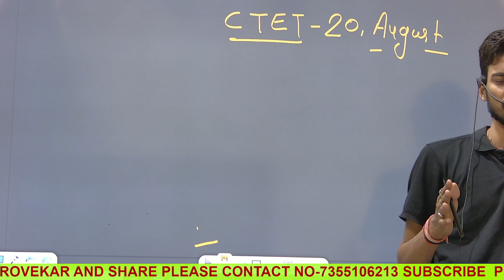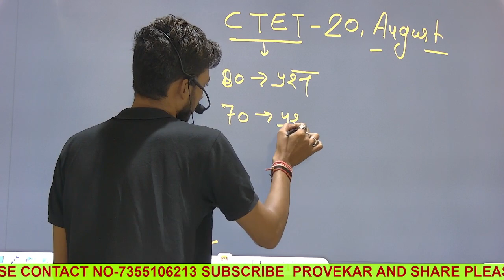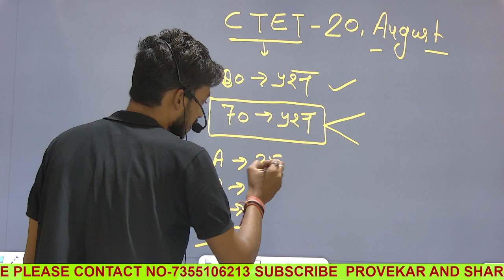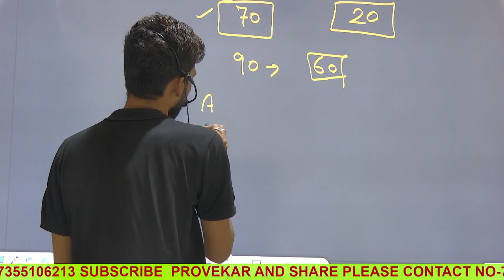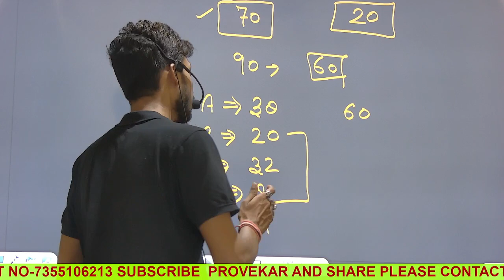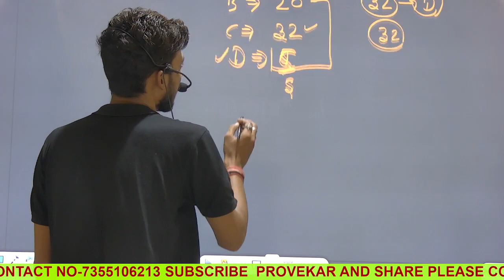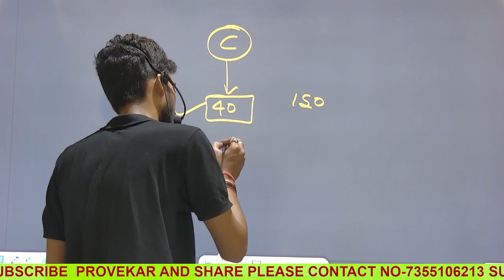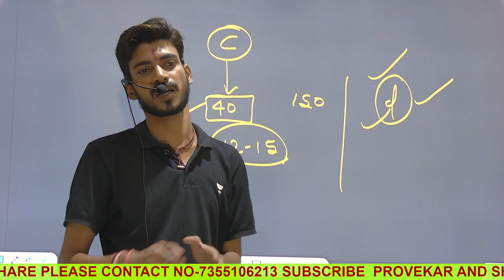ctet 20 August 2023 ctettukkatrick ctettukkakaiselgaye ctetbinapdepasskre ctet अब बिना पढ़े पास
provekar
CTET 20 AUGUST 2023 MATHS गणित के लिए बस ये करलो, इससे बाहर नहीं आएगा
Welcome to Teachers provekar India's Leading Teaching Exams Preparation Channel. Prepare for CTET, HTET, Bihar TET, UPTET, DSSSB, KVS, SUPERTET, REET, MPTET, RPSC and Other State Teaching  Exam
CTET Application
ctet strategy
up tet
kvs
ctet result
ctet news
ctet exam
ctet sst practice set, ctet sst previous year questions, ctet sst last year questions,

Perfection ias test series,
69th bpsc perfection ias test series,
science sectional test,
69th bpsc science practice set,
bpsc science practice set,
ट्रेन संबंधी प्रश्न || Train Related Questions || चुटकियों में हल करें || RAILWAY, NTPC, RPF
CTET TAG WORDS | पास करने का मेरा तरीका 😱 | 7 मंत्र | ये विकल्प चुनें | ctet pass karne ki trick |
Ctet Tag Word by Sachin choudhary live 8pm
HINDI Class 1 by Sachin choudhary live 8pm
CTET 2023 Topic 11 by Sachin choudhary live 8pm
CTET 2022 | CTET प्रीवियस पेपर 2011 से 2022 तक | CTET EXAM

NCF 2023 by Sachin choudhary live 9pm
NCF 2023 by Sachin choudhary live 9pmNCF 2023 by Sachin choudhary live CTET 2023 Topic 30 by Sachin choudhary live9pmNCF 2023 by Sachin choudhary live 9pmNCF 2023 by Sachin choudhary live 9pmNCF 2023 by Sachin choudhary live 9pmNCF 2023 by Sachin choudhary live 9pm

69 bpsc test series,
69 bpsc practice set,